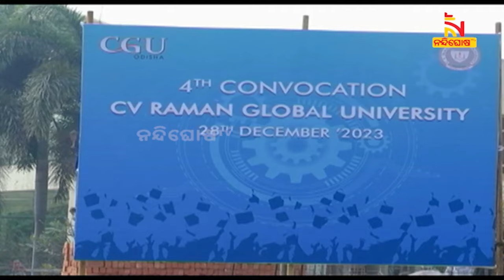4TH Convocation At CV Raman Global University | Nandighosha TV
4TH Convocation At CV Raman Global University |

* DishTV Channel No: 1367
* Airtel Digital TV Channel No: 611
* TATASky Channel No: 1779
* hathw@y Channel No: 731
* Ortel Channel No: 707
* Videocon d2h Channel No: 840
* SITI Channel No: 17 & 458
* GTPL Channel No: 719
* SUN Direct Channel No: 667
* Asianet Channel No: 219